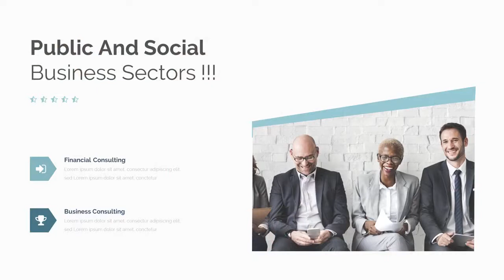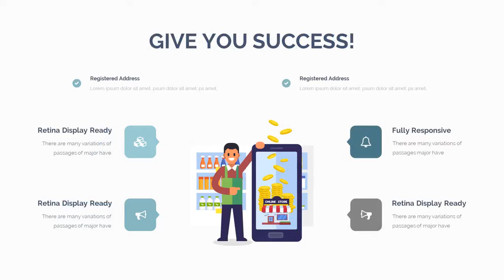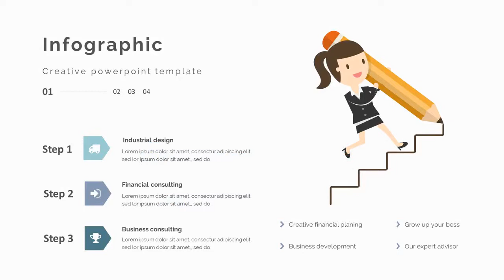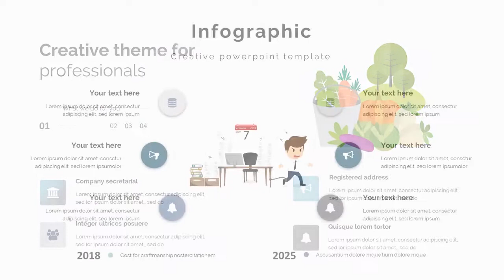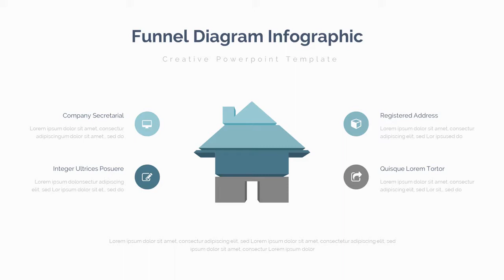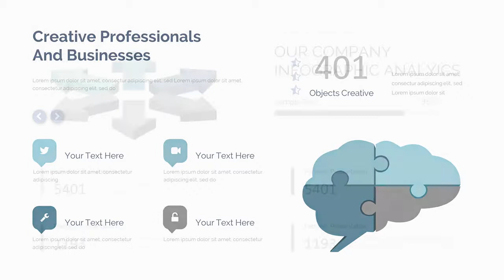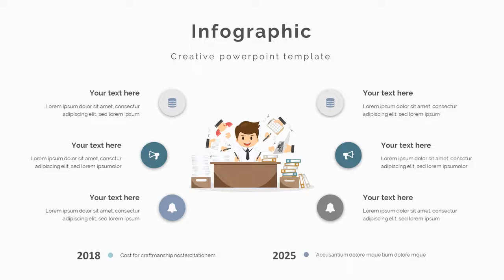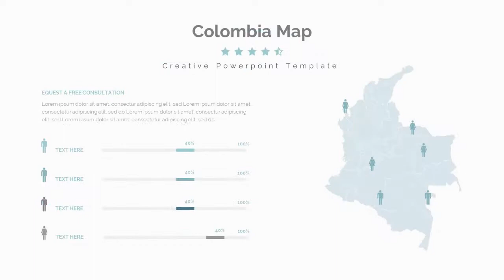Digital Step Pitch Deck Google Slide Template - Graphicriver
General Description

* 320+ unique slides
* Creative Slides
* Easy Customize